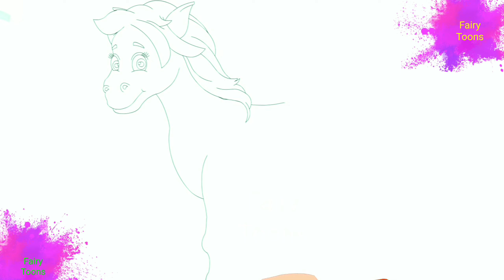लकड़ी की काठी II Lakdi ki kathi part-5 | Fairy Toons